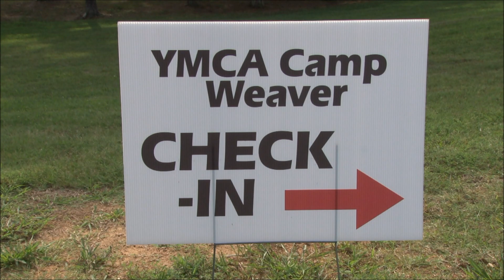A Day at YMCA Camp Weaver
Summer camp brings many new fun & different experiences into a child's life.  Here is a look at some of the exciting activities that our summer campers do every day at YMCA Camp Weaver!